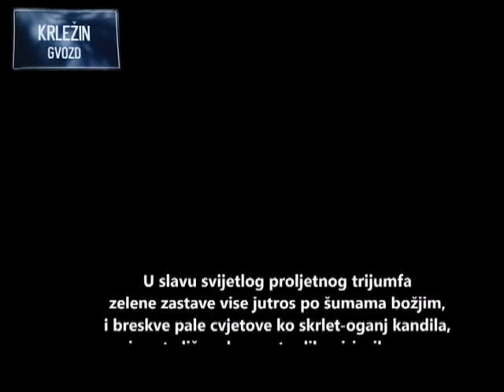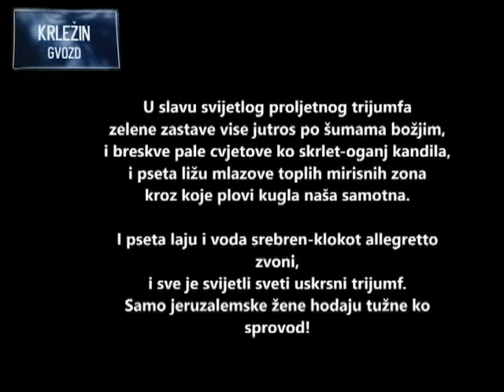Miroslav Krleža: Uskrsna pjesma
»USKRSNA PJESMA«, prvi put objavljena u Savremeniku, 1923, 2, zajedno s još osam pjesama pod zajedničkim nazivom Lirika (1920), a zatim u Knjizi lirike (Zagreb 1932) kao dio ciklusa Pjesme o rezignaciji; u Pjesmama u tmini (Zagreb 1937) uvrštena je u ciklus Ranjavi motivi; u konačnoj verziji objavljena je u knjizi Poezija (Zagreb 1969) kao dio ciklusa Pjesme o rezignaciji.

Iskustvo cikličkog proljetnog buđenja života nakon zimskog mrtvila u kultovima mnogih starih naroda iskazano je u mitu o umirućem i uskrsavajućem bogu kojega se nastojalo udobrovoljiti raznim obrednim svečanostima. Datum svetkovanja Uskrsa kao kršćanskog blagdana, koji je povezan s biblijskim prikazom Kristova uskrsnuća (»U slavu svijetlog proljetnog trijumfa /.../ i sve je svijetli sveti uskrsni trijumf...«), u doba je proljetnog buđenja prirode pa se u tome, s jedne strane, ogleda kršćansko tumačenje učinka Božje riječi i njegova duha, a s druge, održava se veza i s mitološkim obredima pretkršćanskih vremena. O takvome Uskrsu govori ova Krležina pjesma u svojem prvom dijelu, međutim, njezino je težište na motivu »praznog groba«. U ovoj paraboli s jednim biblijskim motivom prema kojemu je Isus Krist nakon tri dana uskrsnuo i njegov grob ostao prazan, čime je započeo misterij uskrsnuća prema kojemu duša pokojnika odlazi u »svijet koji ima doći«, K. govori o svojem tijelu kao praznoj grobnici »iz koje je radost nestala« u svečanom uskrsnom danu. Nestala je za pjesnika mogućnost preobrazbe, ponovnog rođenja, a u Krležinoj poetici to znači »božansko nadahnuće«, kreativnu inspiraciju, pa je to lamentacija nad odsutnošću onoga motiva koji bi pokrenuo njegovu imaginaciju. (Enciklopedija Krležijana).

Korišten je glazbeni motiv kojeg je Živan Cvitković skladao za TV seriju 'Putovanje u Vučjak', po scenariju Ive Štivičića i u režiji Eduarda Galića.